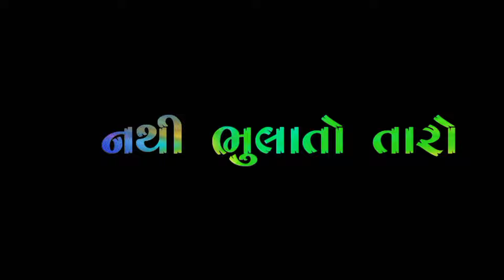😍નજરો 🥰 લાગી 💘 પ્રેમ ને 💔 કોઈની ❤️હાથ 😎થી છૂટી 🤗 ગયો ❤️ સાથ 🥰 new gujrati black screen status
najro lagi prem ne koini hath thi chhuti gayo hath
નજરો લાગી પ્રેમ ને કોઈની હાથ થી છૂટી ગયો હાથ

💯New Gujarati Sad Status, Bewafa Status, Shayari Status, Latest Gujarati Sad Status 2021🔥💯

ગુજરાતી સ્ટેટસ વીડિઓ
gujarati whatsapp status
gujarati black screen status video
black screen whatsapp status
black screen whatsapp status gujarati
new black screen whatsapp status
blek skrin status
blek skrin status gujarati
White screen whatsapp status gujarati